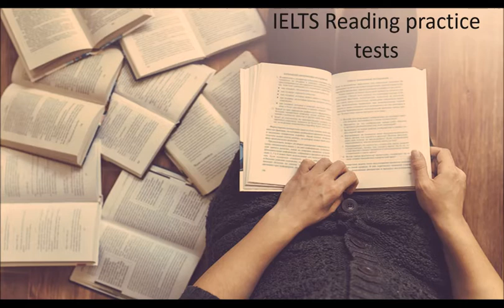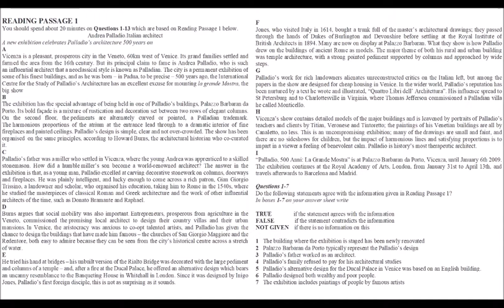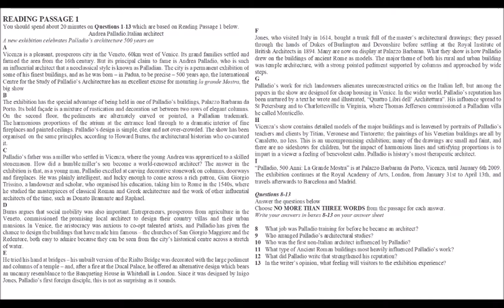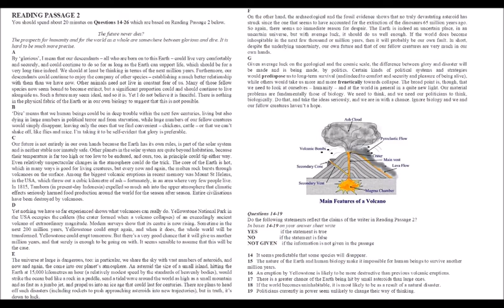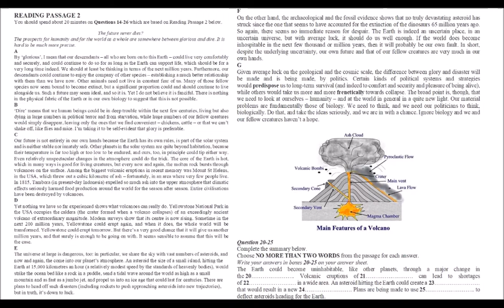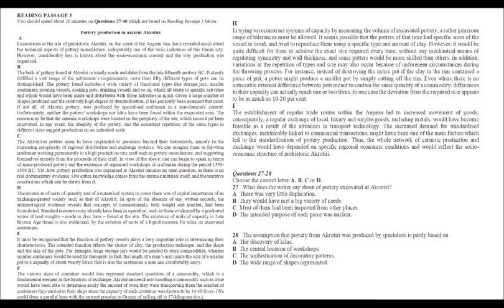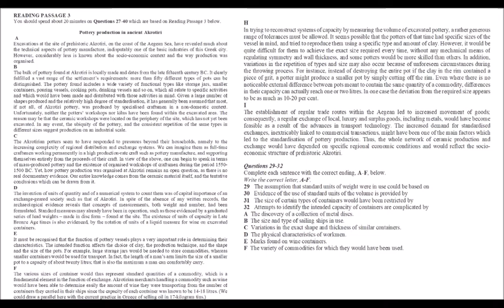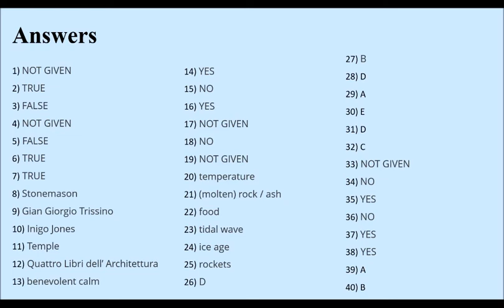IELTS Reading Practice Test. Full test with answers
IELTS Preparation
IELTS materials and resources
IELTS Reading Academic/General
Free IELTS practice exams
you have 60 minutes to answer 40 questions. 20 minutes for each passage.